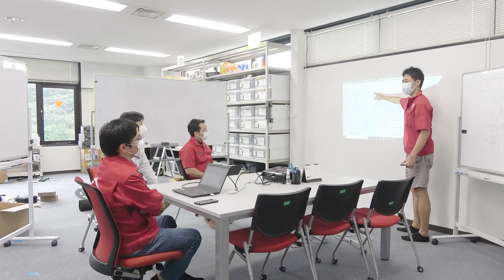走行データ計測サービス『RoboTest（ロボテスト）』プロモーションビデオ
【ZMPとは？】

ZMPは「ヒトとモノの移動を自由にし、楽しく便利なライフスタイルを創造する」をミッションとし、社会課題の解決に向けて自動運転の開発に取り組んでいます。

【関連ページ】